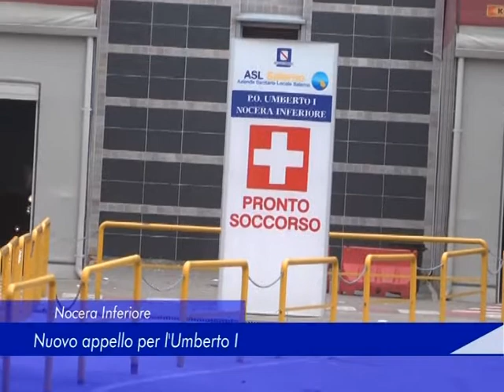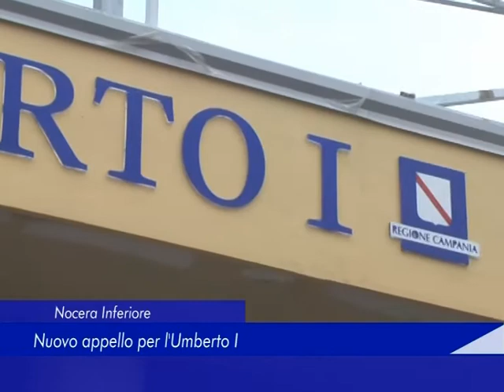Nocera Inferiore: Nuovo appello per l'Umberto I - 21 Maggio 2018